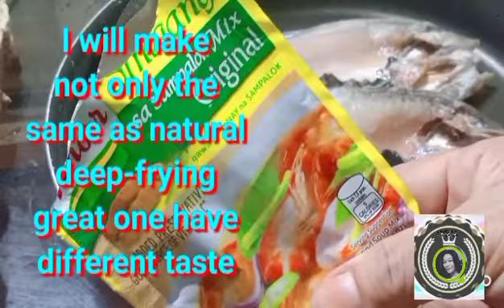Garlic Breaded BANGGUS recipe) @Wandering BB outdoor adventure